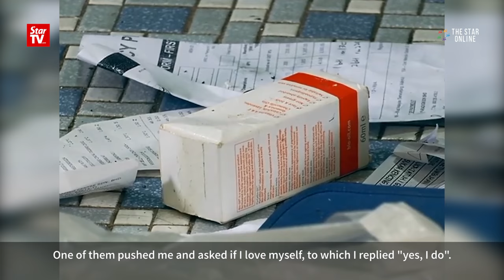Thieves rob three elderly sisters in Alor Gajah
Three women were rudely awaken and robbed by two parang-wielding man at their home in Kampung Pedang Sebang in Alor Gajah early Sunday morning.